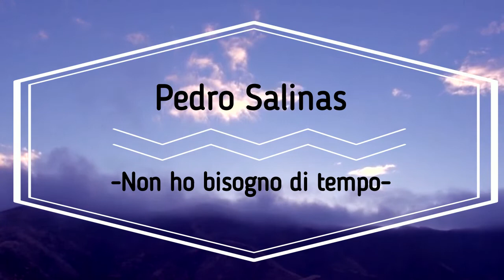Pedro Salinas- Non ho bisogno di tempo